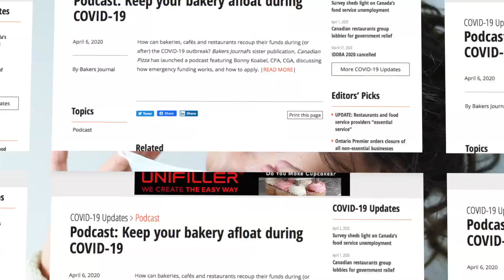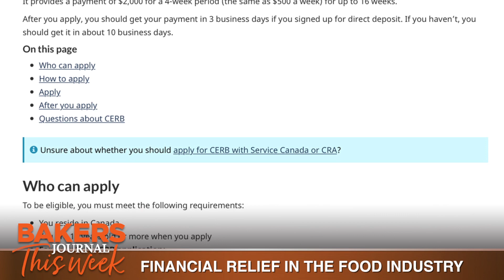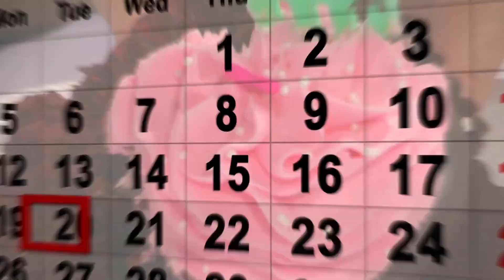Bakers Journal This Week - April 13, 2020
Bakers Journal editor Naomi Szeben has the baking industry news you need.